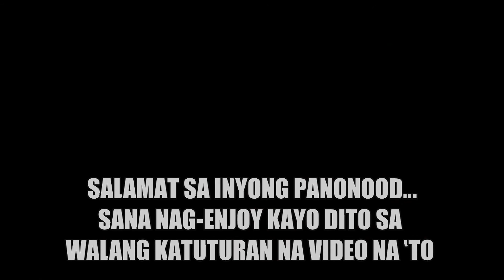Gudz video bombing sa drum tracks recording